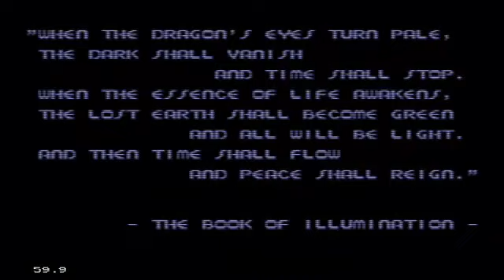تختيم لعبه الكرتونيه والمغامرات sega chiki boys كامله من اولها لاخرها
بعد الوقوع في حب Wonder Boy III: The Dragon's Trap، اكتشفت Chiki Chiki Boys من أجل Sega Genesis. على الرغم من بعض أوجه التشابه البصرية، إلا أنها لم تكن قريبة تمامًا من Dragon's Trap كما كنت أتمنى. ومع ذلك، كانت تجربة رائعة ومليئة بالتحديات. إنه منفذ وحدة تحكم للعبة أركيد تسمى Mega Twins، يجمع بين الحركة وبعض عناصر RPG الخفيفة لإنشاء مغامرة صعبة للغاية ولكنها ممتعة.